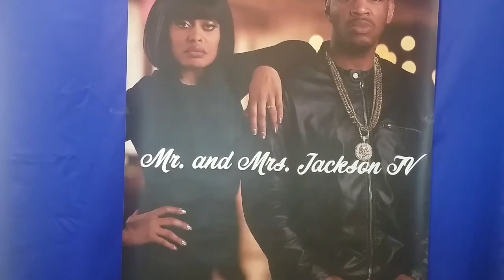MMJTV pitch 2*